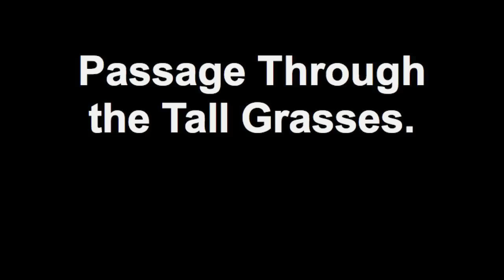Passage Through the Tall Grasses